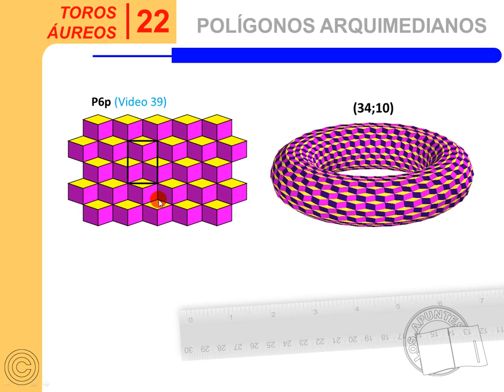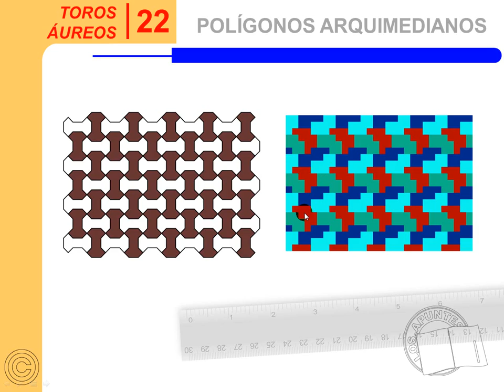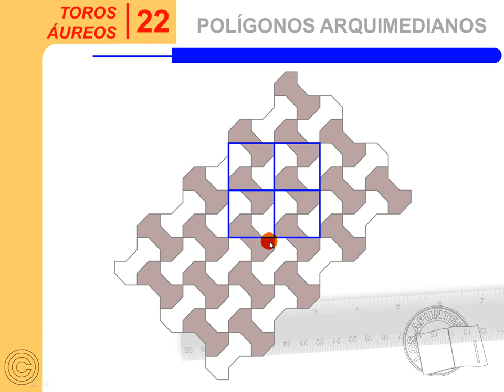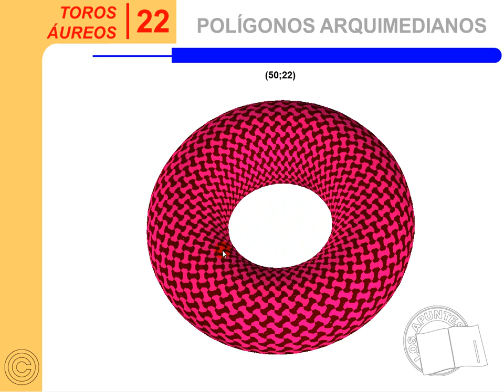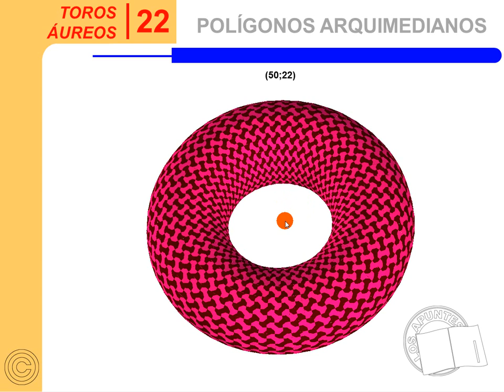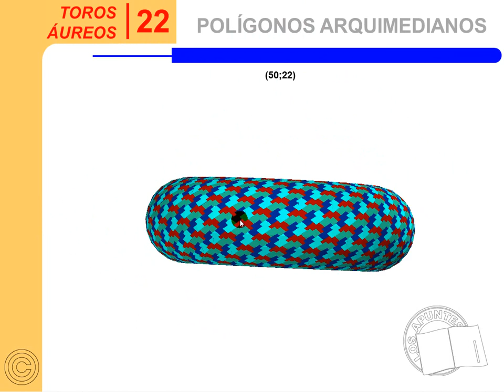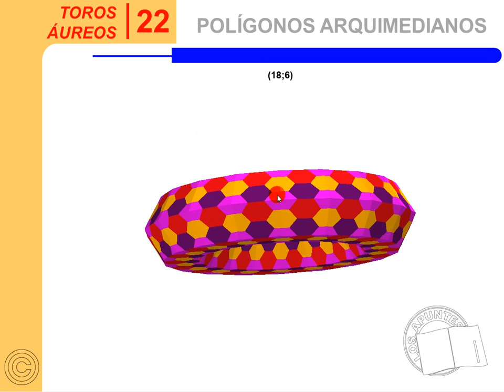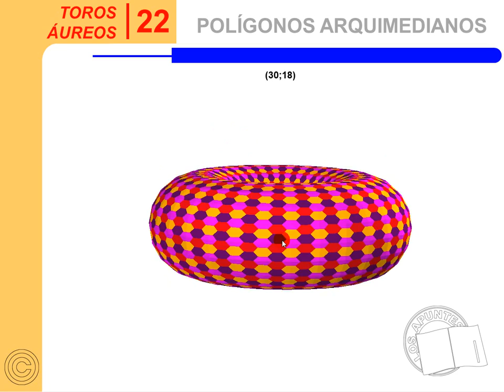Puzles en Toros - Amg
Decoremos toros con otro tipo de teselación, es decir las que no son áureas.